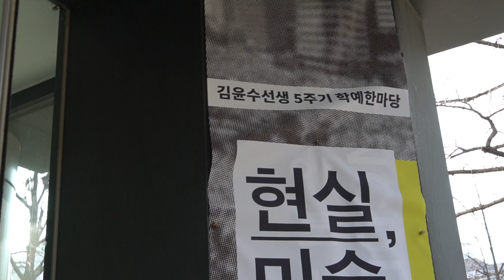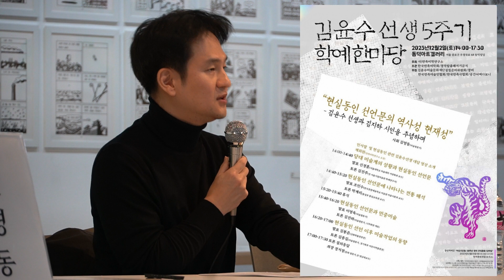(김달진이 가다) 《김윤수 선생 5주기 학예한마당: 현실, 미술, 순간》 신정훈 발제 2023.12.2.